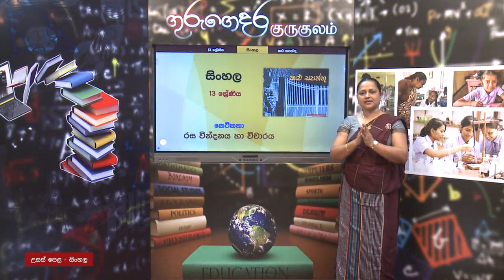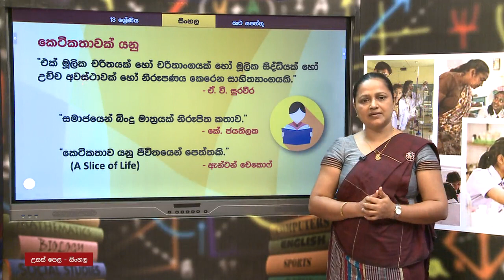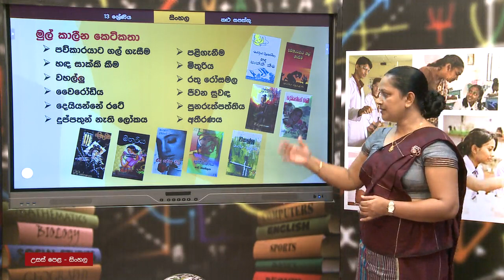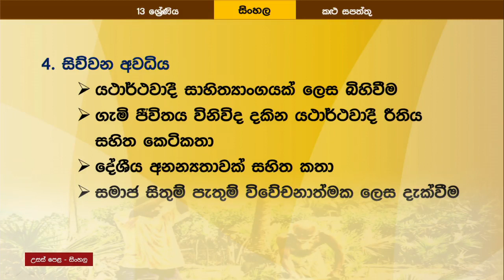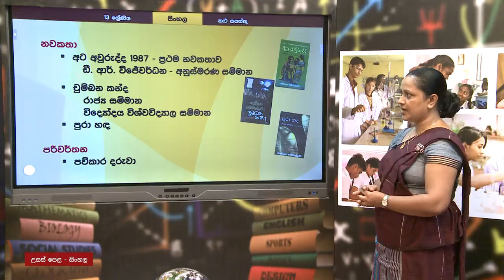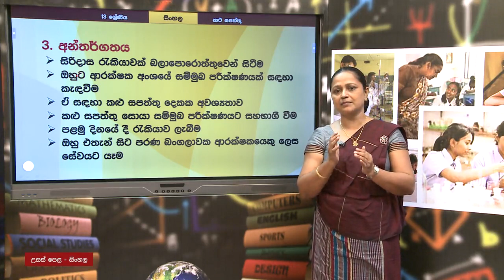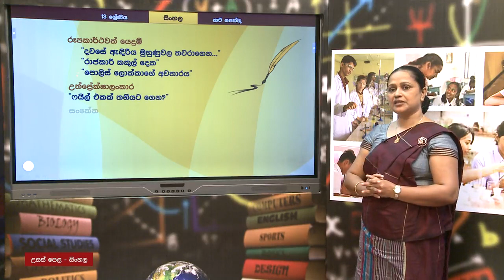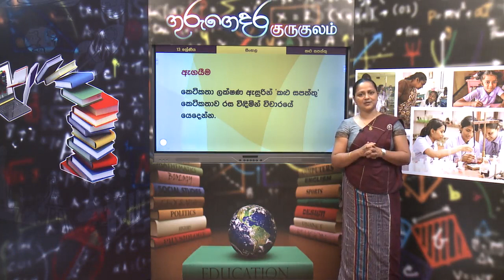කළු සපත්තු (කෙටිකතා රසවින්දනය හා විචාරය) - 13 ශ්‍රේණිය (සිංහල)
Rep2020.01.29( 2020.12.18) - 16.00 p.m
ජයතිලක කම්මැල්ලවීර - කළු සපත්තු කෙටිකතාව